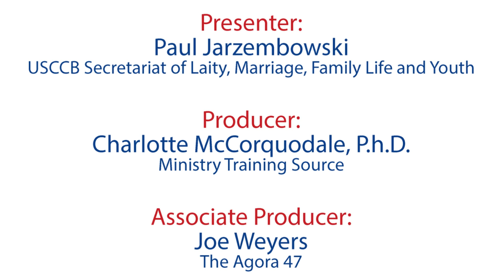Introductory Video for World Youth Day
Paul Jarzembowski, World Youth Day USA Coordinator for the United States Conference of Catholic Bishops (USCCB) walks you through some videos on how to prepare pilgrims for their journey as a pilgrim leader.